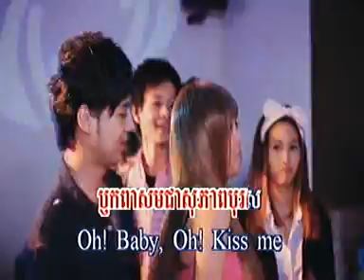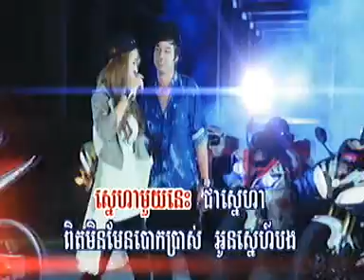06. Ngeay pderm min ngeay banh job - Chhit Sovanpanha (RHM VCD vol.181)